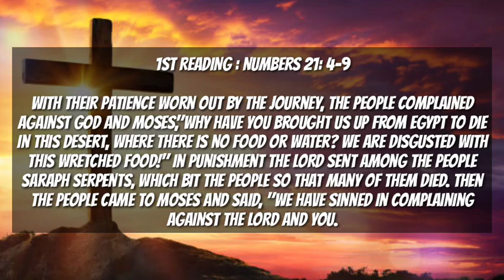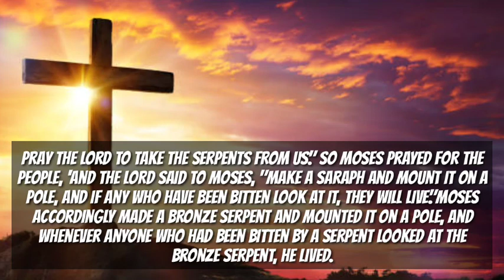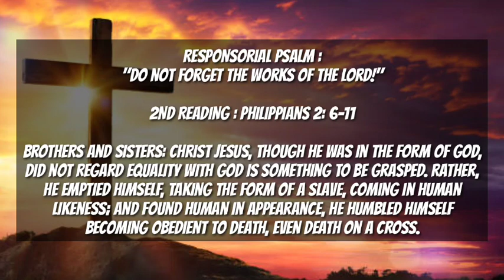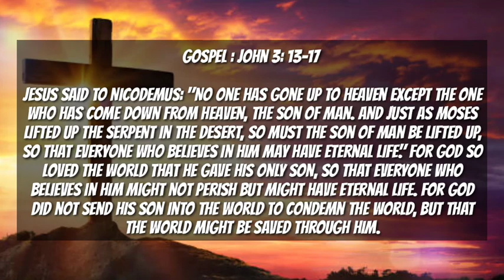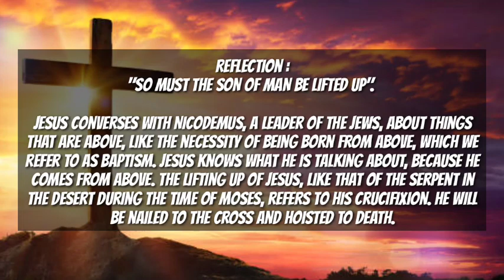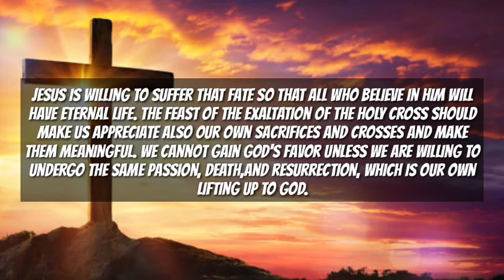SEPT.14 Catholic Mass Readings and Reflections